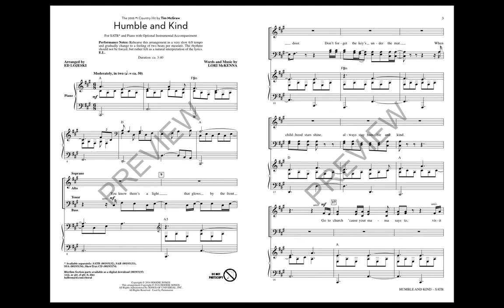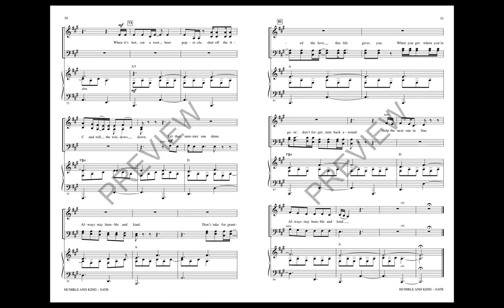Humble and Kind (SATB Choir) - Arranged by Ed Lojeski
This award-winning song by Tim McGraw offers a touching and universal message about a child going out into the world, making this selection an inspirational tribute for graduation and other special performances.